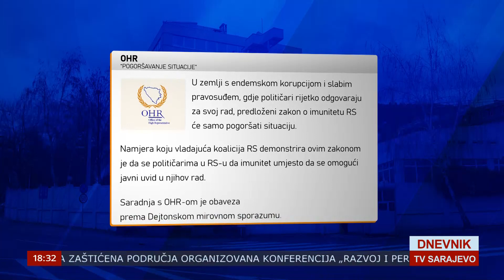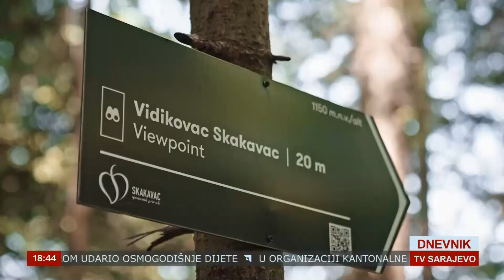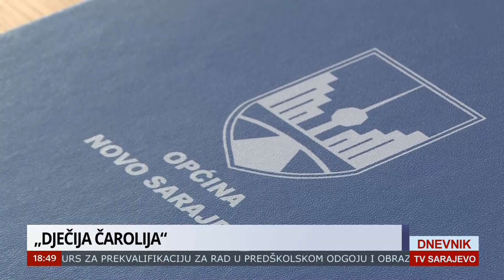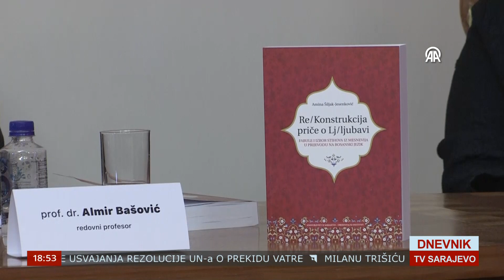DNEVNIK TVSA 13 12 2023